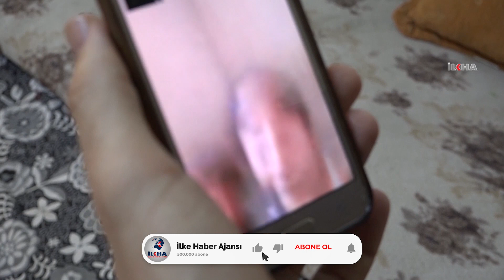Suriyeli minik kardeşler gözlerine "ışık" olacak yardım eli bekliyor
Göz retinasındaki hastalıkla dünyaya gelen 9 aylık Tevfik ve 8 yaşındaki Eyhem kardeşlerin babası Ahmed Okab, çocuklarının çok bir kısa sürede ameliyat edilmemesi durumunda gözlerini tamamen kaybedeceklerini söyledi.

Değerli İzleyicilerimiz;

TÜRKÇE

KÜRTÇE-KURMANCI

ARAPÇA

İNGİLİZCE

FARSÇA

KÜRTÇE-SORANİ